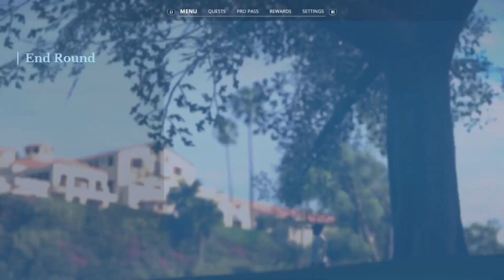PGA Tour Career Mode: The Dude's 2nd Round at California Classic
Join Nicholas "The Dude" as he continues his journey in the EA Sports PGA Tour Career Mode. In this episode, watch The Dude tackle the 2nd Round at the California Classic on the Korn Ferry Tour. Will he achieve glory on the course, or will he face unexpected challenges? Tune in to find out!